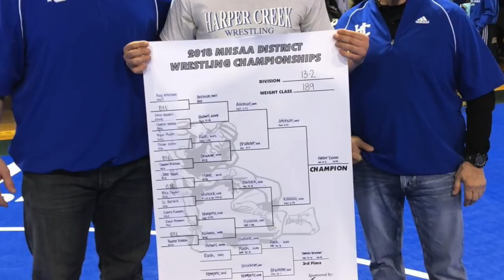HCTV February 13, 2018